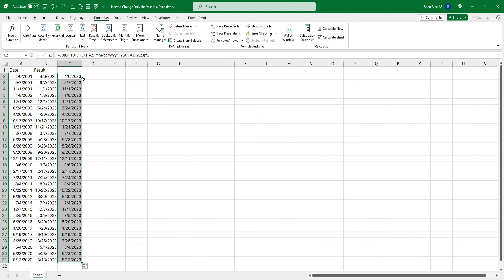How to Change Only the Year in a Date